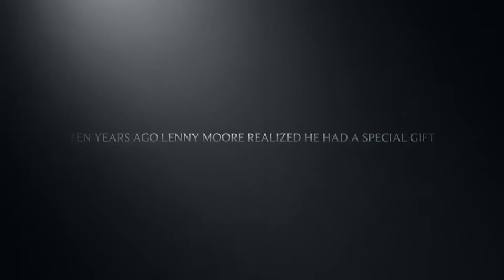Lenny Moore Reality TV "THE GIFT"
Amazing and totally unbelievable footage from Master Hypnotist Lenny Moore's Reality Show "THE GIFT".For more info or bookings or 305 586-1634. Twitter @lennymoore Instagram lennyjmoore Facebook Lenny Moore